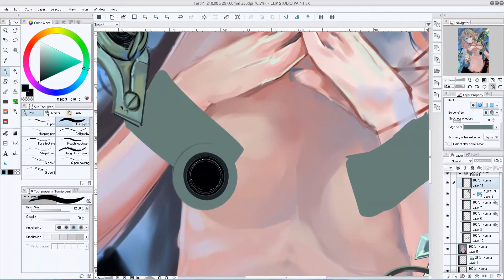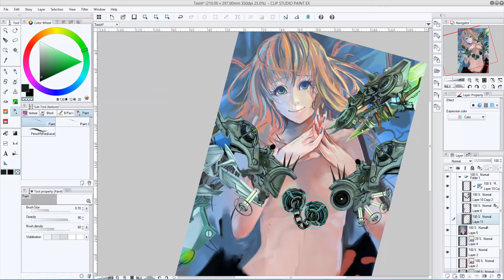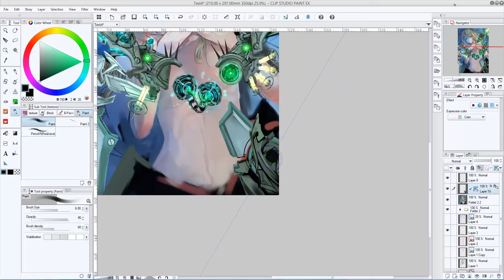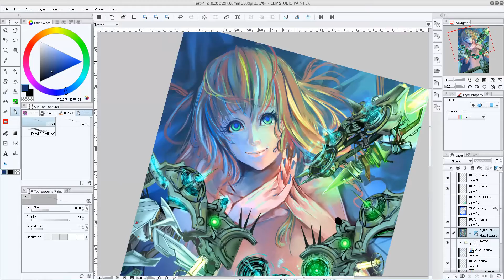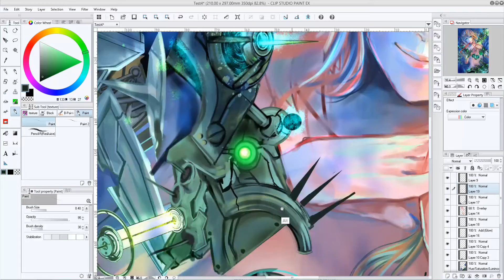Nicoism Speed Paint #37: Mechanical Girl Part 2 [Clip Studio Paint]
I had problem with this picture for some reason O_O... odd... was harder then I thought it would be O_O

The form of the picture is already pretty much completed in the first part... this second part mainly focus on the techniques that I use to make a picture looks nicer.  Including stuff like overlay layer, multiply layer, color changes... etc etc... kind of like final touches on an artwork.

Song Credits